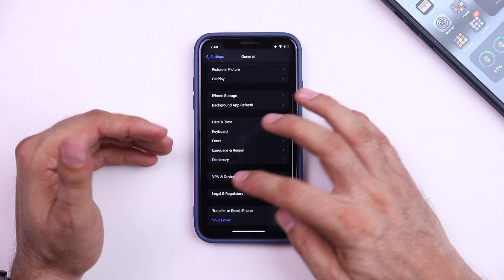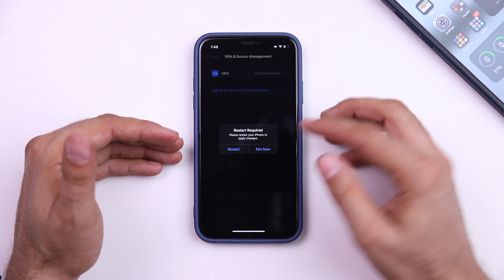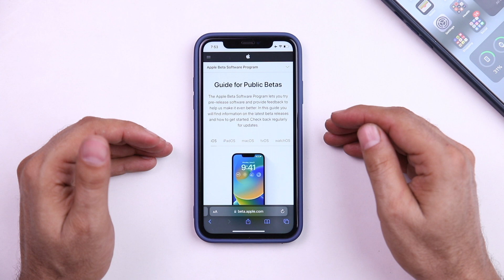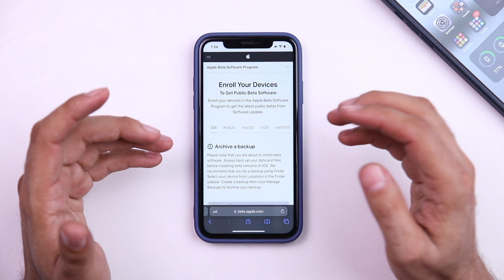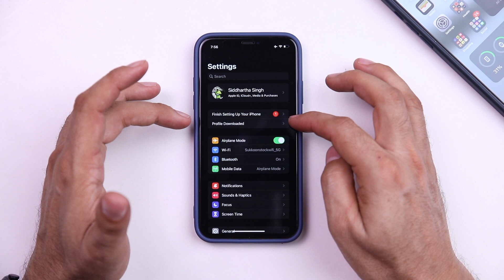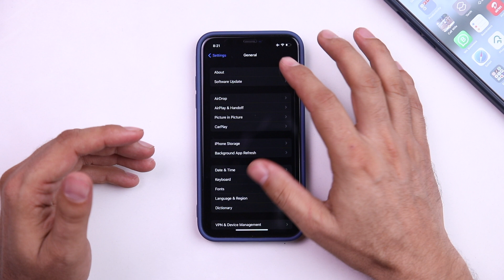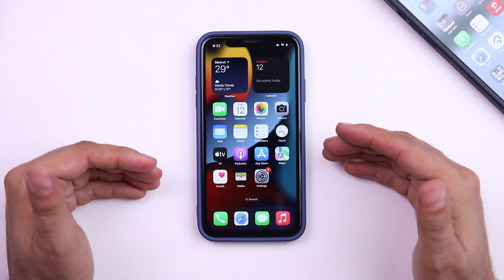ios 16 public beta I How to install iOS 16 Public Beta in Hindi I TechnoaddictsIndia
In this video we will tell you How to install ios 16 public beta.

In this video we will tell you about the Changes & Bug fixes coming in ios 16 Beta 3

ios 16 Public Beta release date is 11.07.22